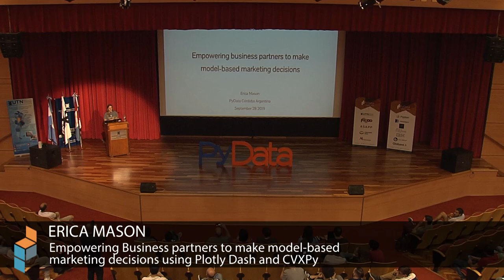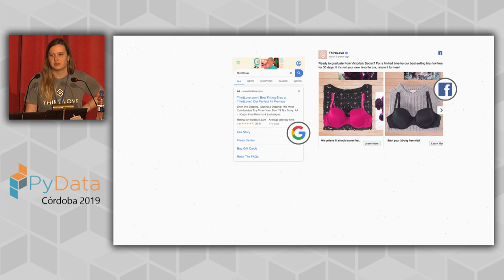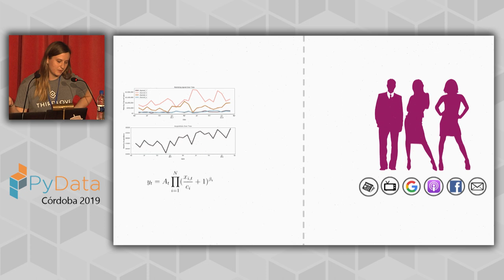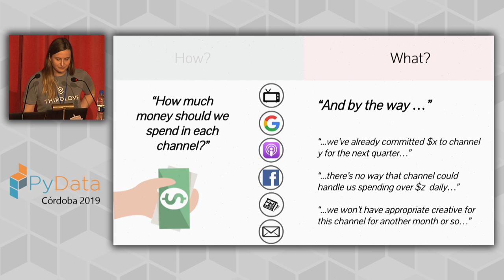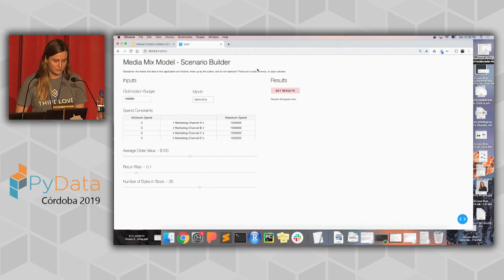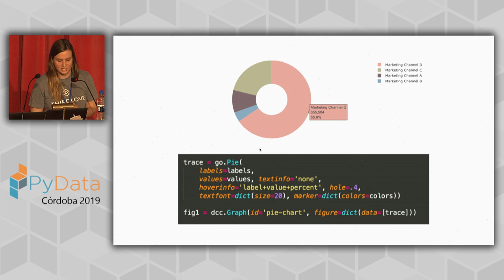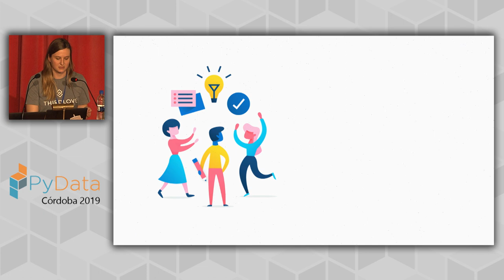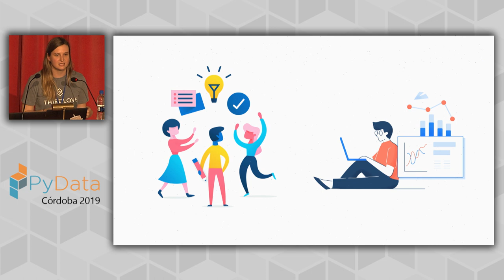Erica Mason: Empowering Business to make model-based marketing decisions | PyData Córdoba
As the complexity real-world scenarios grows, data scientists often rely on powerful modeling frameworks that are more and more opaque, whose underlying decision making is not intuitively obvious. Therefore, data scientists must also emphasize the usability and interpretability of their modeling, and consider how business partners can best utilize and trust the results of these black-box approaches. Here at ThirdLove, we built an application using Plotly Dash to enable our marketing team interact with our marketing Media Mix Model (MMM), which forecasts orders as a function of dollars spent in each channel. By obviating the legacy approach our marketing team had been relying on with this usable MMM dashboard, we've witnessed a profound impact on our budgeting, and a significant return on investment. I will demo a simple version of the application and share the code that we used to build out the user interface in Dash, as well as the budget optimization feature using CVXPy.

This talk will be relevant for Data Scientists who want to increase adoption of their models, as well as any practitioner who is interested in applications of convex optimization in business applications. The audience should be familiar with python. Any other expertise in marketing or convex optimization is not required.

00:10 Help us add time stamps or captions to this video! See the description for details.